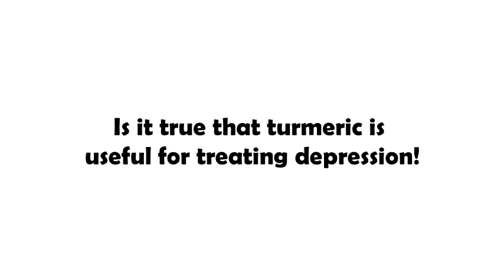Is it true that turmeric is useful for treating depression